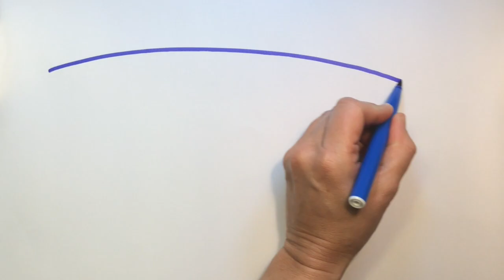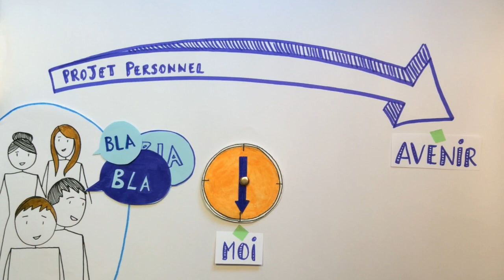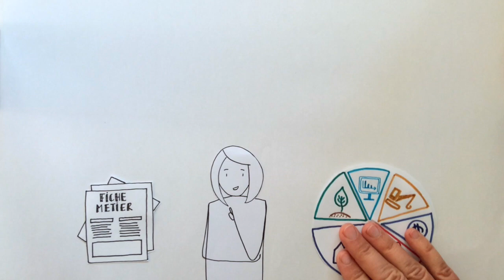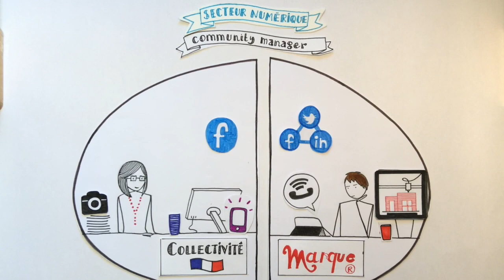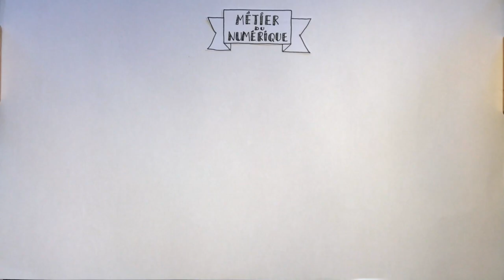Concilier aspirations personnelles et projet professionnel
Cette vidéo traite de l'alliance entre les aspirations personnelles et un projet professionnel.
Parcours e-learning produit par la Région Auvergne - Rhône-Alpes et ses partenaires / Licence CC-BY-SA.